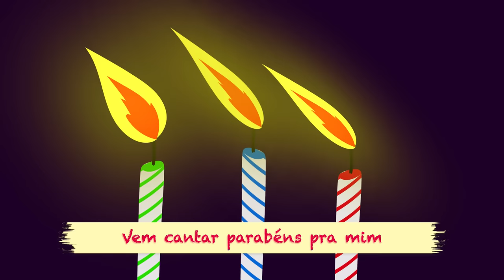Parabéns pra Mim - MÚSICA PARA ANIVERSÁRIO | Turminha do Caramelo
Vídeo oficial da faixa "Parabéns pra Mim", do álbum "Turminha da Natureza - Volume 1".
É uma grande festa onde podemos chamar todos os amigos e familiares pra celebrar!

LETRA - Parabéns pra Mim:
Eu vou festejar
Vou me esbaldar
Nessa festa linda
Eu vou brincar

Muita diversão
Só empolgação
Com os meus amigos
Do coração

Se acabou de chegar
Veio celebrar
Vem cantar parabéns pra mim

Se é da família
Ou só tá na pilha

É tão bom ver vocês amigos
Aqui nessa festa juntos comigo
O aniversário fica mais legal
Quando vejo tanta gente especial

Parabéns pra mim
Pa pa pa parabéns pra mim
Parabéns pra mim

Eu vou festejar
Vou me esbaldar
Nessa festa linda
Eu vou brincar

Muita diversão
Só empolgação
Do coração

Se é da escola
Vem e não demora

Se é lá do parque
Ou da natação

Parabéns pra mim
Parabéns pra mim
Vem cantar parabéns pra mim (2x)

No nosso site você encontra desenhos para colorir, jogos e muito mais!